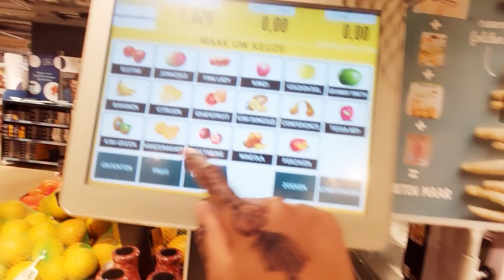WADANKE IS DHEHEYSA MUNIRO WEY U SAFREYSA 2020 BY RAJO_FAMILY